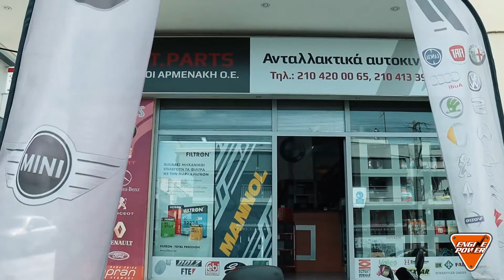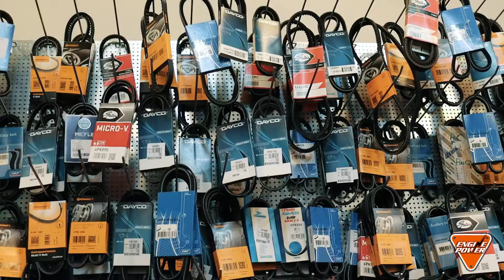Aνταλλακτικά αυτοκινήτου Αρμενάκη στον Πειραιά, 30 χρόνια δίπλα σας με αξιοπιστία και συνέπεια...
Η εταιρεία Αφοί Αρμενάκη ΟΕ μέσα από την πολυετή εμπειρία της στο aftermarket ανταλλακτικό αυτοκινήτου έχει καταφέρει να εντοπίσει και να φέρει στον πελάτη της το λεγόμενο γνήσιο ανταλλακτικό στη συσκευασία του πραγματικού κατασκευαστή του, στην καλύτερη δυνατή τιμή. Τα προϊόντα μας σε συνεργασία με την αξιοπιστία που εμπνέει η πολυετής τεχνογνωσία μας, κάνει τους πελάτες να μας εμπιστεύονται εδώ και 20 χρόνια.

Η εταιρεία Αφοί Αρμενάκη ΟΕ με έτος ιδρύσεως το 2018 με κέντρο τον Πειραιά, στελεχωμένη από προσωπικό με βαθειά γνώση  και εμπειρία σχεδόν 30 ετών στο χώρο των ανταλλακτικών αυτοκινήτου, βρίσκεται κοντά σας για να ικανοποιήσει κάθε ανάγκη του αυτοκινήτου σας.

Πυρήνας της φιλοσοφίας μας είναι να αντιμετωπίζουμε κάθε πελάτη ξεχωριστά σύμφωνα με τις δικές του ανάγκες και απαιτήσεις, ενισχύοντας μια σχέση αμοιβαίας εμπιστοσύνης, που βασίζεται στην αξιοπιστία και τη συνέπεια.

Με πλήρη γκάμα σε αναλώσιμα είδη ευρωπαϊκών και ασιατικών αυτοκίνητων και στηριζόμενοι κυρίως σε ευρωπαίους κατασκευαστές, έχουμε τη λύση για κάθε πρόβλημά σας.

Ανάρτηση - Απόσβεση
Κινητήρας
Λιπαντικά - Βαλβολίνες - Χημικά
Μπαταρίες
Συγκρότημα ιμάντα
Συμπλέκτης - Εξαρτήματα
Σύστημα ανάφλεξης
Σύστημα διεύθυνσης
Σύστημα μετάδοσης κίνησης
Σύστημα παροχής καυσίμων
Σύστημα Φρένων
Σύστημα ψύξης
Φίλτρα

 Πάροδος 25ης Μαρτίου, 18543, Πειραιάς